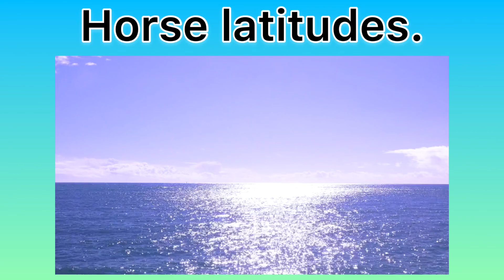Horse latitudes. The Geographer’s Dictionary. Powered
A short video from The Geographer’s Dictionary that defines horse latitudes. Powered by @GeographyHawks